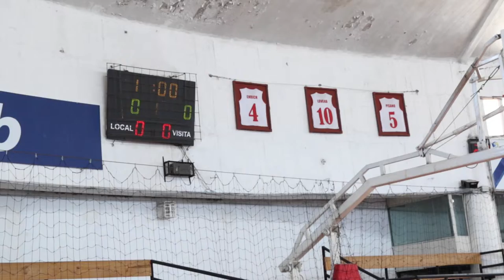Se enciende de LUB: Olimpia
Con varios cambios en su plantel Olimpia intentará dejar una buena imagen tanto a nivel local como internacional.